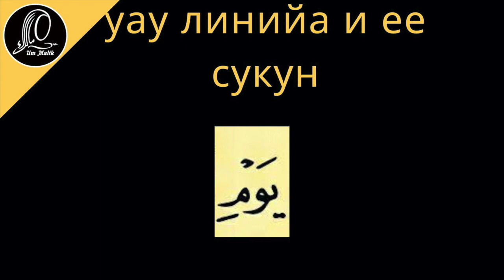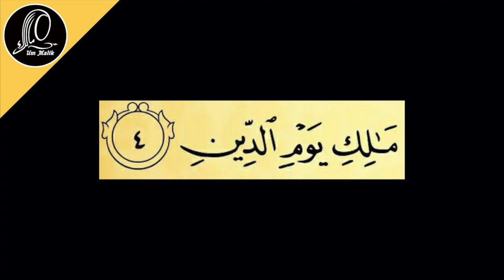16 урок | Учимся читать суру аль-Фатиха ПРАВИЛЬНО с ум Малик al-fatiha аль-фатиха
00:02 Изучение суры аль-Фатиха
•   Ум Малик продолжает изучение суры аль-Фатиха, обсуждая четвертый аят.
00:57 Особенности произношения буквы "йа"
•   При произношении буквы "йа" задействуется середина языка.
•   Регулируйте силу нажатия на язык и открытость рта.
03:38 Особенности произношения буквы "уау"
•   Буква "уау".
•   При произношении этой буквы губы должны быть умеренно вытянуты.
06:58 Особенности произношения буквы "мим"
•   В данном уроке не рассматривается остановка на этой букве.
07:28 Заключение